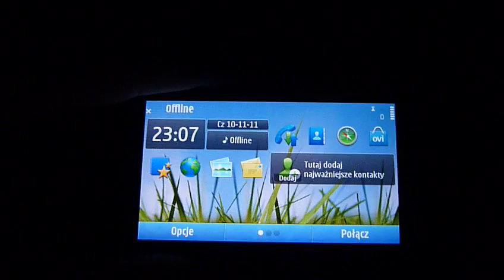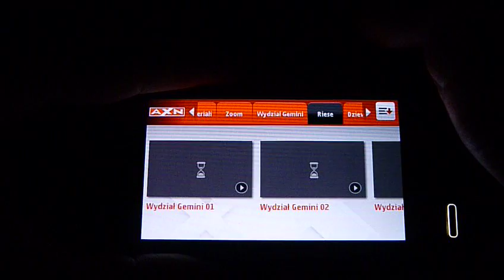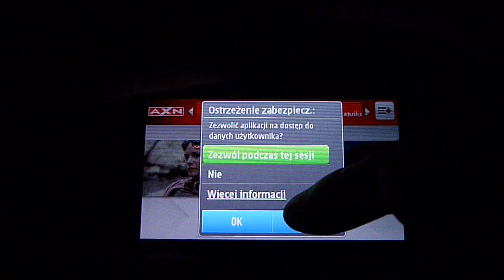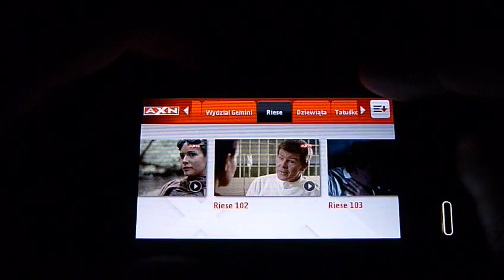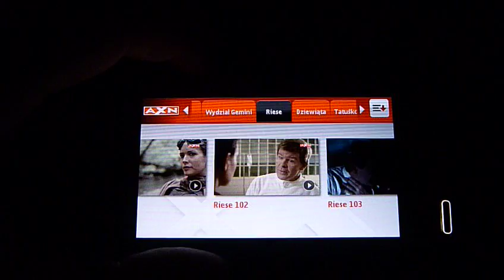Nokia N8 - aplikacja AXN - dailymobile.pl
Prezentacja aplikacji AXN dla telefonów z systemem Symbian^3 - Nokia N8.